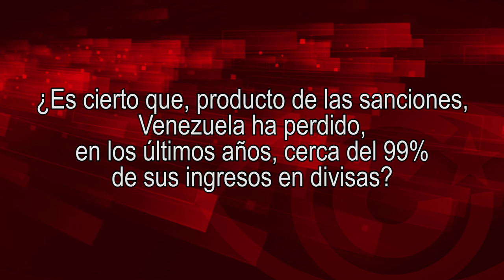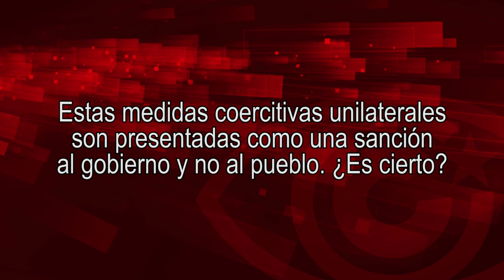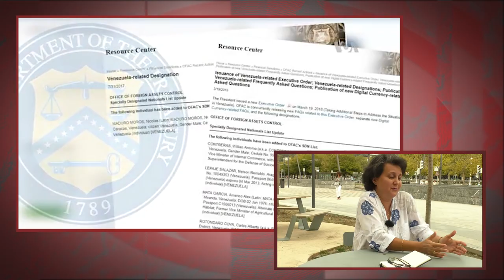"Contra Venezuela han aplicado las medidas coercitivas posibles,como a Cuba pero período más corto"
Cubainformación.- Entrevistamos a Sonia Boueiri Bassil, profesora de la Universidad de Los Andes (Venezuela) e investigadora del Consejo Latinoamericano Ciencias Sociales (CLACSO), experta en las medidas coercitivas unilaterales aplicadas por EEUU a su país, Venezuela, y que se niega a llamar "sanciones", por su ilegalidad e ilegitimidad.